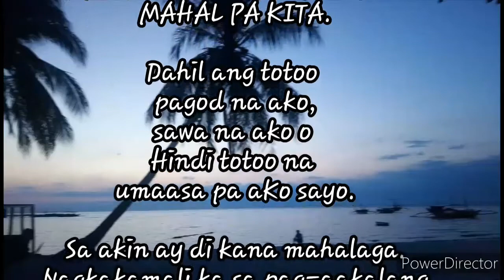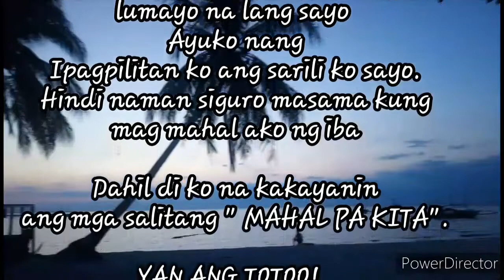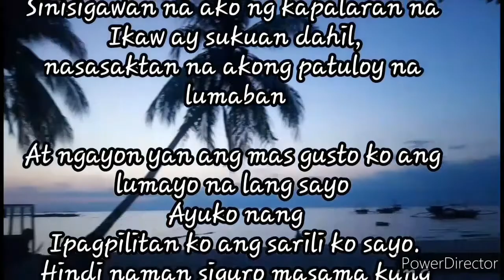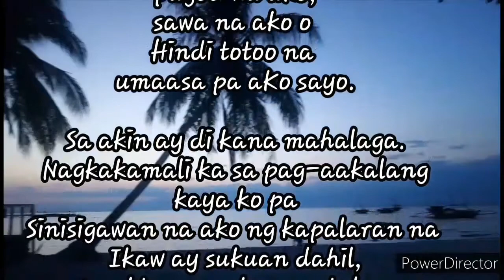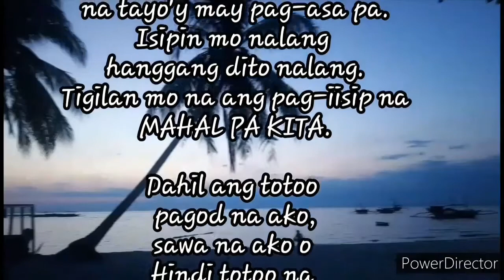AKO'Y SUSUKO NA! reverse poetry by: JONALD PAURILLO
Credits:
Ako'y susuko na!reverse poetry original composition of Jonald Paurillo